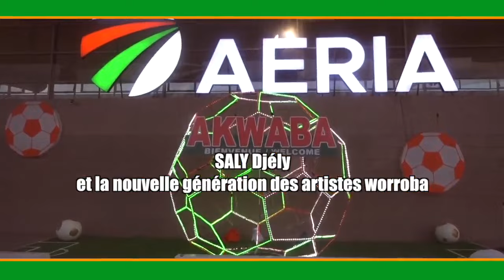SALY DJELY ET LA NOUVELLE GÉNÉRATION SOUTIEN AUX ÉLÉPHANTS titre de la chanson HA DANSÉ